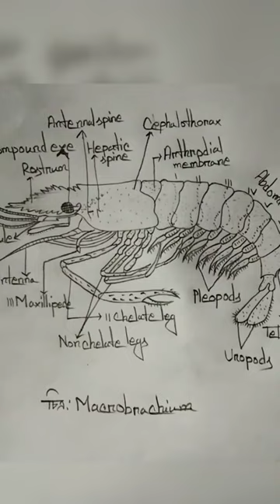how to draw macrobrachium/ prawn/ shrimp fish drawing/macrobrachium drawing